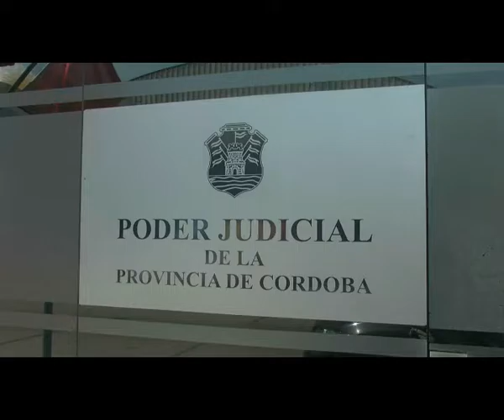20 09 AI ultimas causas fiscalia arguello